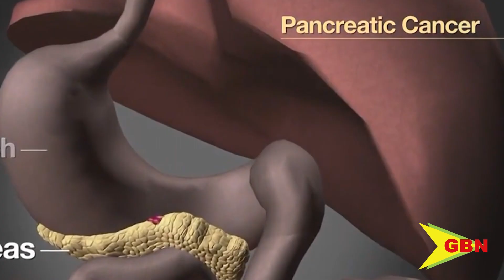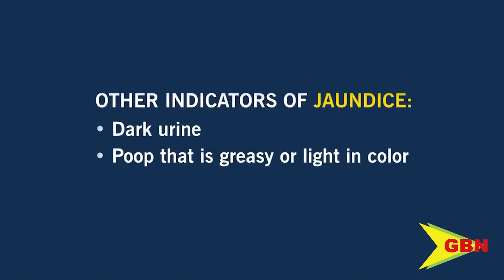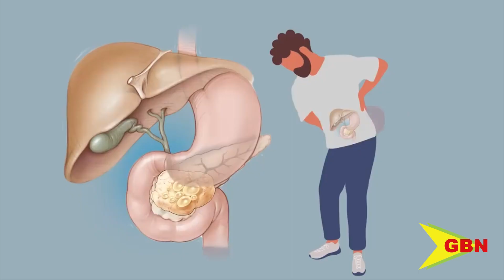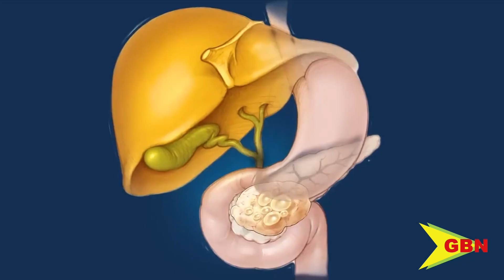Pancreatic Cancer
Pancreatic cancer, one of the deadliest forms of cancer worldwide, continues to pose a serious public health challenge due to its aggressive nature and often late detection.